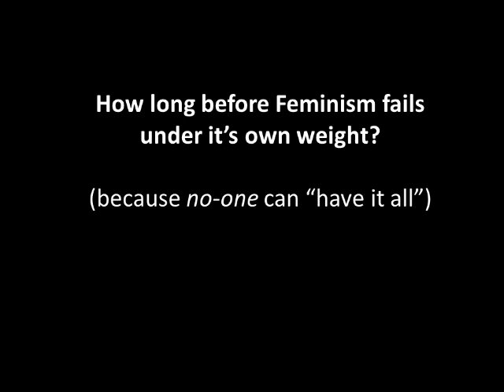How Long Before Feminism Fails under it's own weight?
A discussion about feminism eventually failing simply due to hitting critical mass (once you try to help the majority, how can you pay for it / how is that fair?)